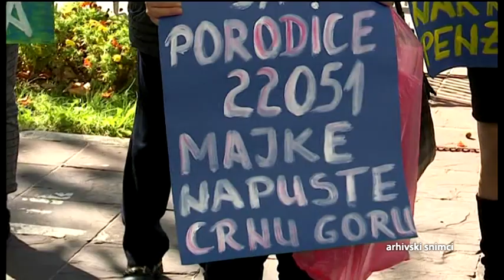BOJE JUTRA - Savjeti advokata - Naknade za majke | Vijesti Online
Gošća: Milica Parađin, advokatica